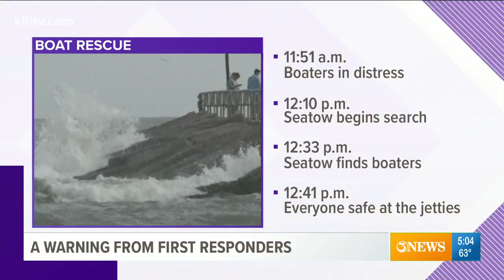First responders give warning to boaters after weekend of water rescues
A father and son are thankful to be back on dry land after getting stranded in the Packery Channel.